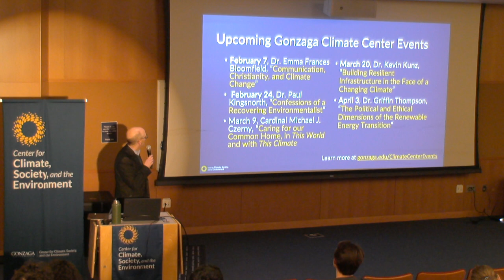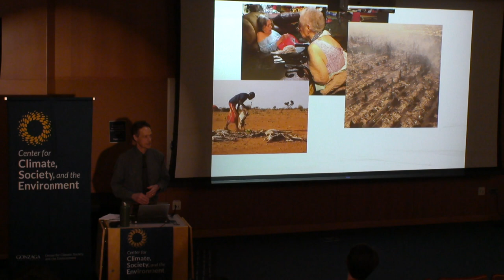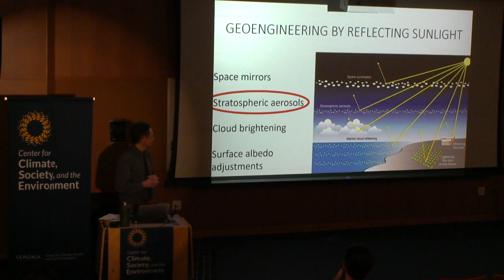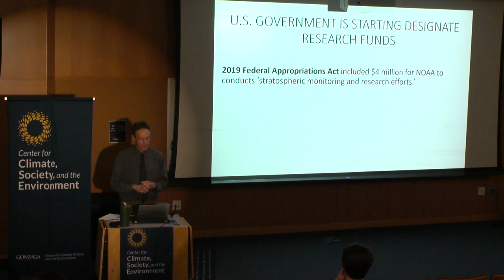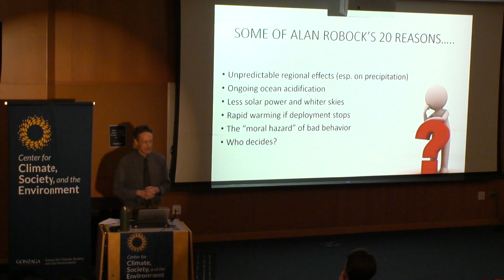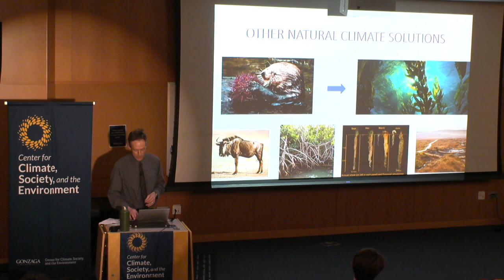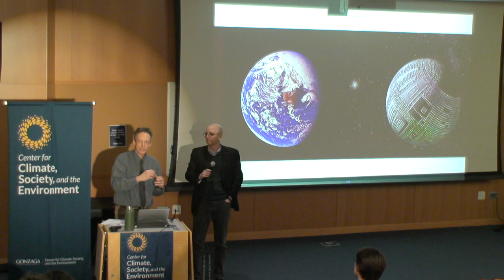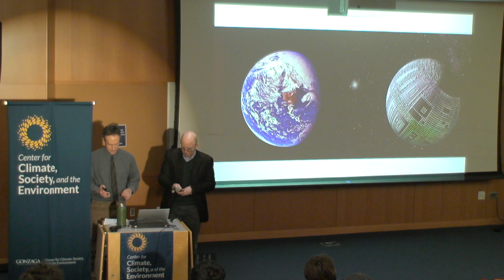Is Geoengineering a Suitable Tool for the Climate Toolbox?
The Gonzaga Center for Climate, Society, and the Environment presents, "Is Geoengineering a Suitable Tool for the Climate Toolbox?" with Dr. Christopher Preston.

Description:
Emissions reduction, adaptation, and the development of new technologies are all part of the climate toolbox. But is there also a place for global-scale technologies to push back against climate heating? Geoengineering by reflecting incoming sunlight is one tool that has been proposed. This lecture will consider some arguments for and against geoengineering at a time when climate concerns are intensifying.

About the speaker:
Christopher J. Preston is the award-winning author of The Synthetic Age: Outdesigning Evolution, Resurrecting Species, and Reengineering Our World. His work looks at how contemporary developments in technology and ecology are changing how humans view their surroundings. He has written for The Atlantic, Smithsonian Magazine, and The BBC. His latest book, Tenacious Beasts: Wildlife Recoveries That Change How We Think About Animals investigates a number of recovering species and asks what they have to teach us.